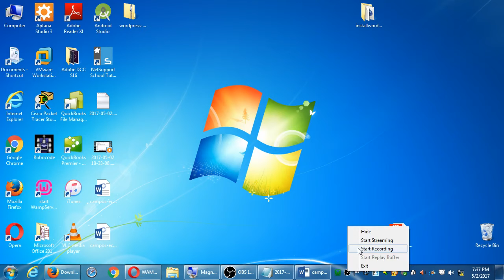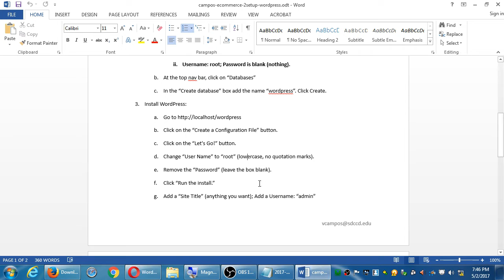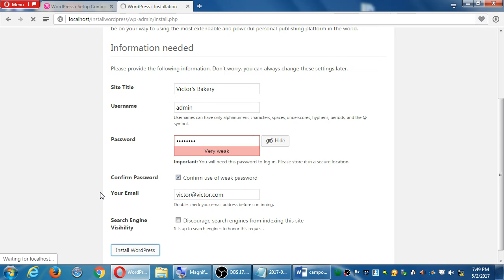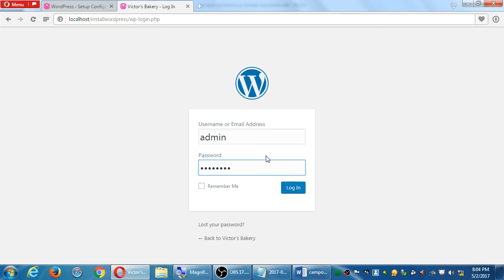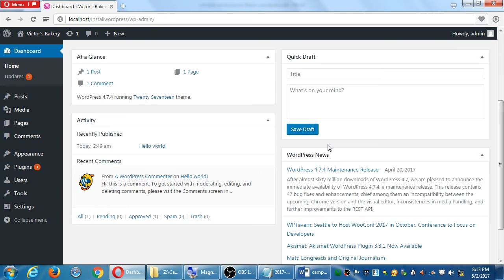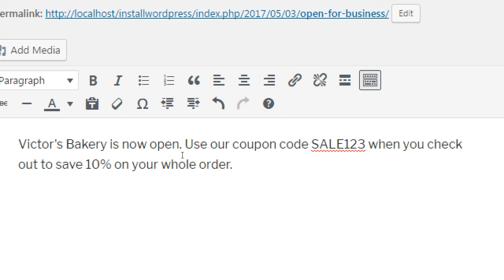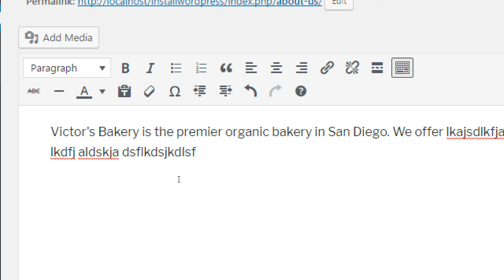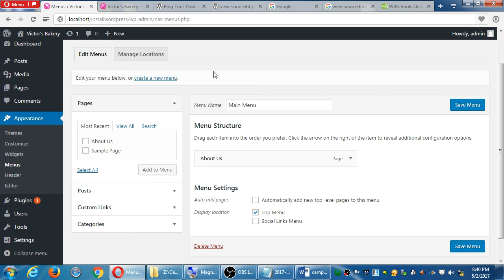WordPress May17 2017 05 02 19 37 19